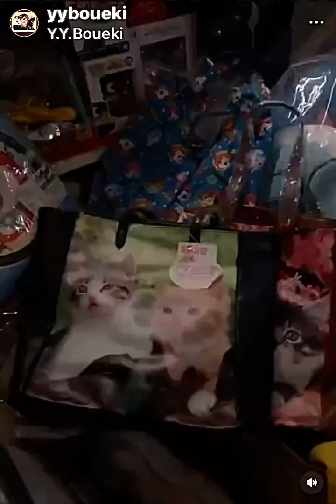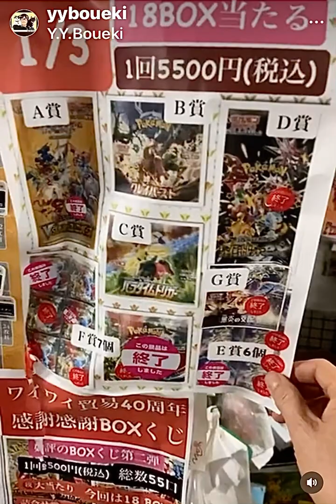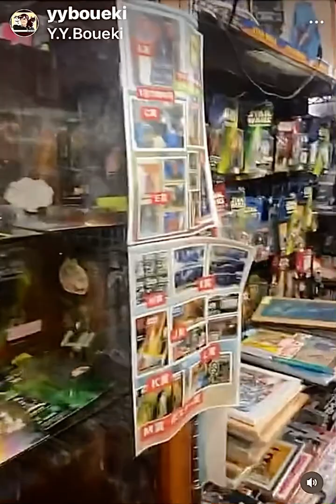こんにちは皆さん😸昨日は猫の日でした本日も猫の日猫福袋販売中‼️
昨日は2月22日は猫の日ですね
本日も猫の日企画で、猫の日お楽しみ猫福袋販売します🤗
猫バックにグッズ色々入って
2222円(税込)残り後10個です😸
他にも猫グッズ色々販売中です
本日は天皇誕生日(祭日)マイケル様とテンちゃん今来ました
是非佐世保に来る予定が有りましたら、四ヶ町アーケードに来てワイワイ貿易にも来てね😸